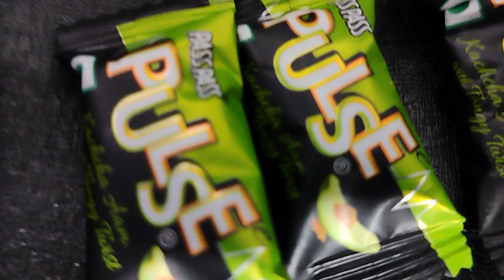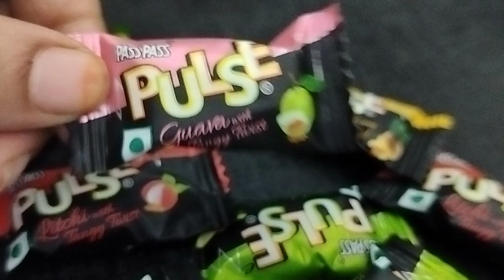pluse toffee kyu hue Bharat ki favourite toffee ...flavours.